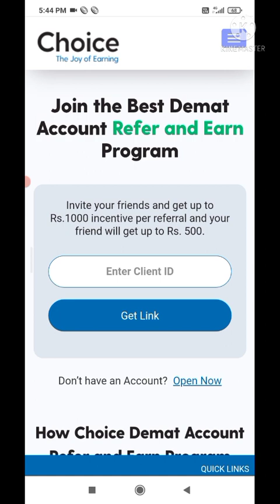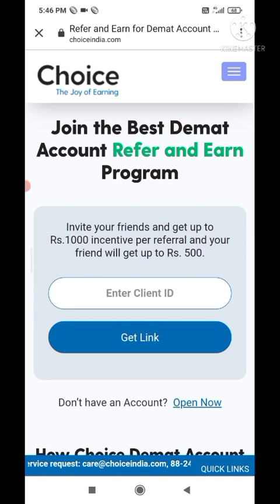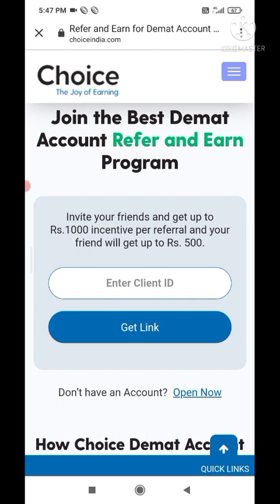Earn Monthly 30,000₹ Online || Per Day 1000₹ Daily || No Investment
after getting ID Password you have to deposit minimum 50₹ and do first trade after that you will get 500₹ signup Bonus